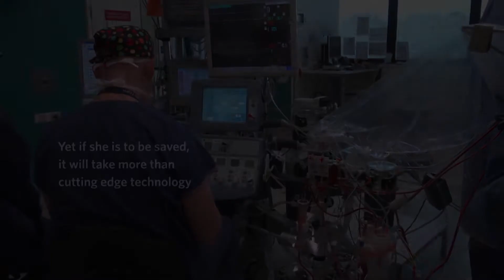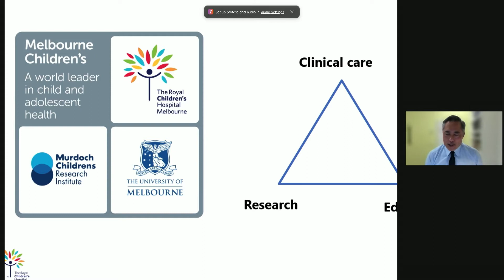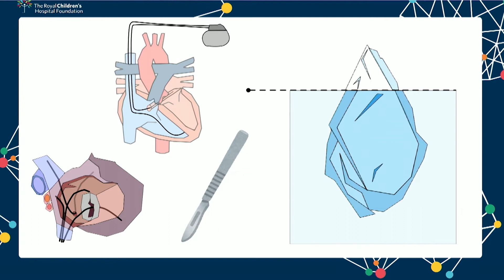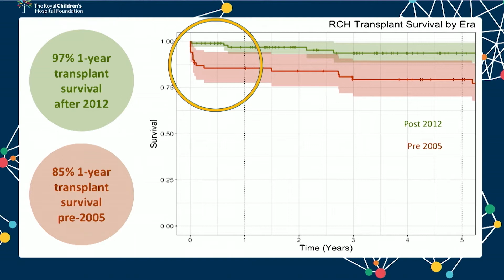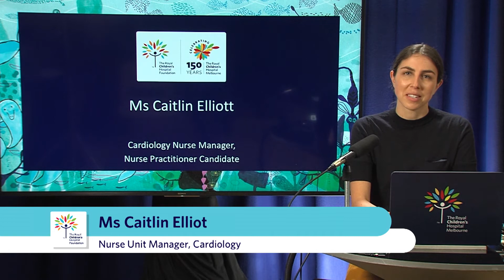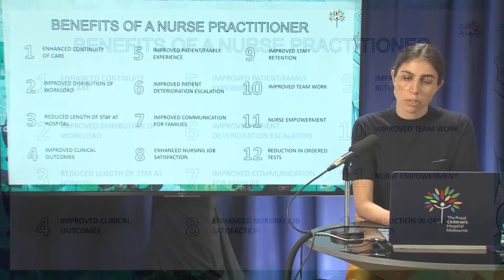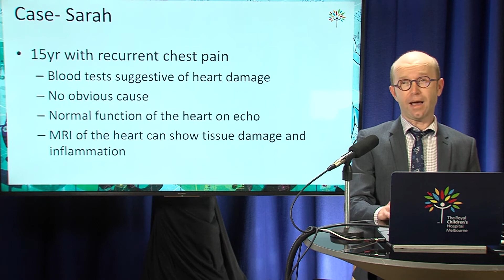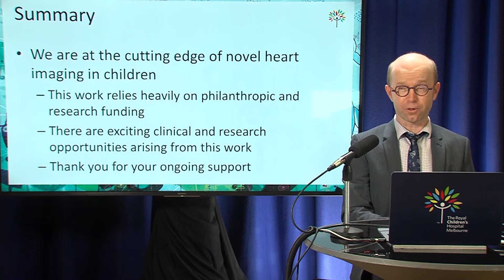Spotlight Series | The Impact of Philanthropy on Cardiology